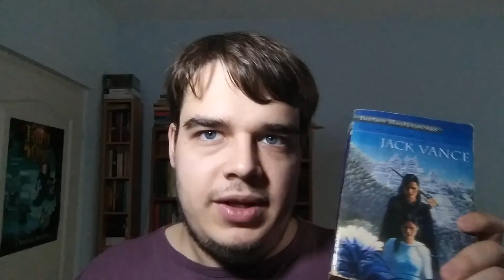JACK VANCE: A HALDOKLÓ FÖLD MESÉI | BEMUTATÓ